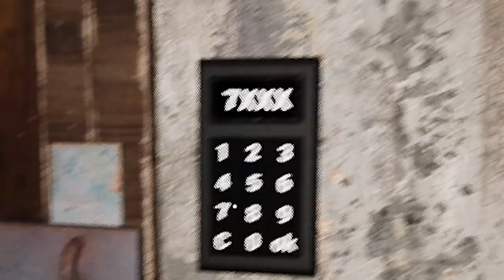EPIC DOOR ESCAPE GRANNY REMAKE SPEEDRUN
Welcome to the exciting world of KREEDA KEEDA, your ultimate destination for immersive gaming experiences, insightful reviews, and epic adventures! Whether you're a dedicated gamer or just exploring the gaming universe, you've found your gaming haven right here.

Granny Remake
Granny Remake gameplay
Granny Remake full gameplay
granny remake techno gamerz
Granny Remake jumpscare
Granny Remake speedrun
Granny Remake triggered insaan
Granny Remake car escape
Granny Remake download android
Granny Remake download pc
Granny Remake 2
Granny Remake all endings
granny remake extreme mode
Granny Shorts funny
Granny Shorts new
Granny Short Video funny
Granny Short Video Horror
Granny Short Film Mohak Meet
Granny Short Video Comedy
Granny Short in HIndi
Granny Shorts Story
Granny Remake
Granny Spider Pet
Granny Spider
Granny Escape
granny escape chapter 1
granny escape car
granny escape sewer
granny escape super basement
granny escape spider
granny escape door
granny escape 1
granny escape house
granny escape techno gamerz
granny funny hindi gameplay
granny slendrina
How to Granny Car escape
How to escape Granny House
How to Granny Game complete
How to Granny House escape
How to Granny Game
DOOR ESCAPE FROM GRANNY'S HOUSE